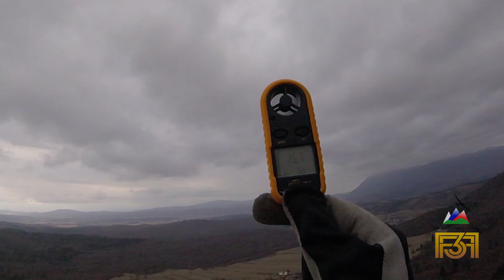F3F Strmca 4.3.2017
F3F Training at Slope Strmca / Slovenia